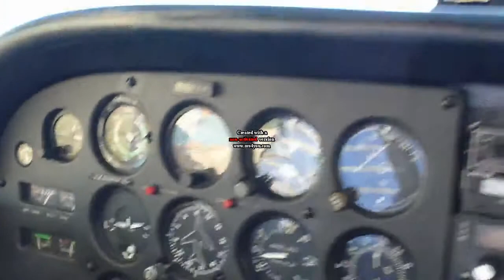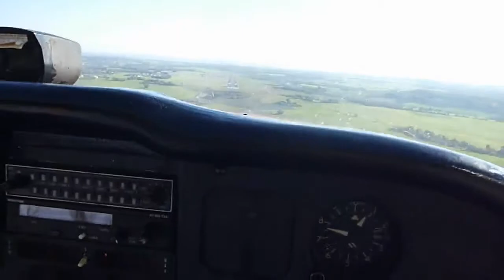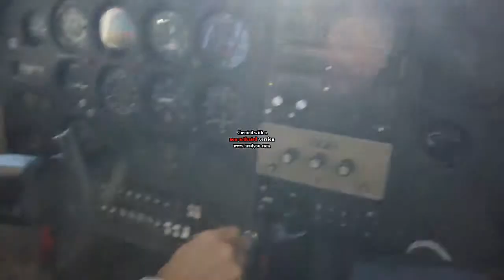Atterrissage C172 à Angoulême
Atterrissage a LFBU ( Angoulême )
 en Cessna 172 par un leger vend du sud-est :)

lachez  vos com's :D